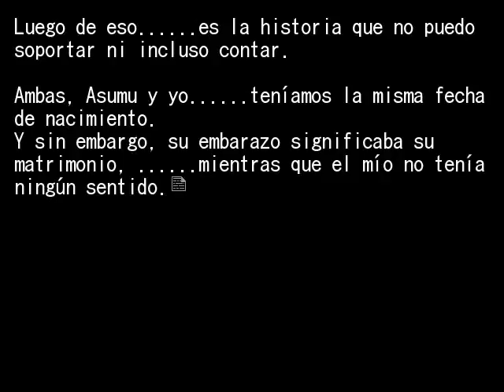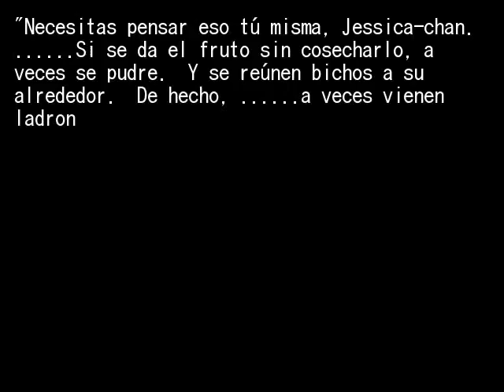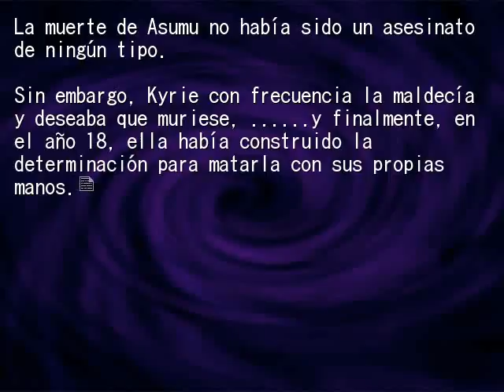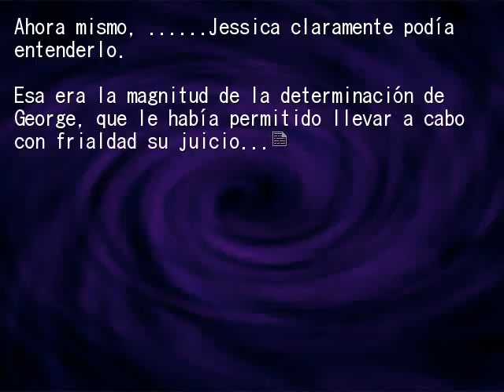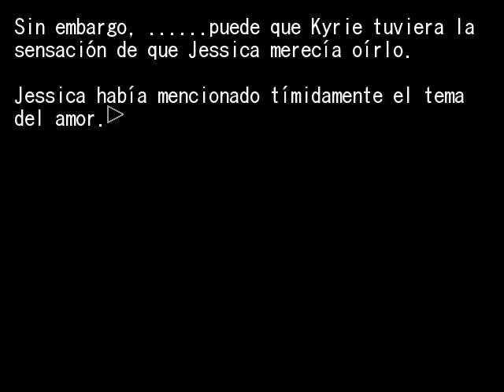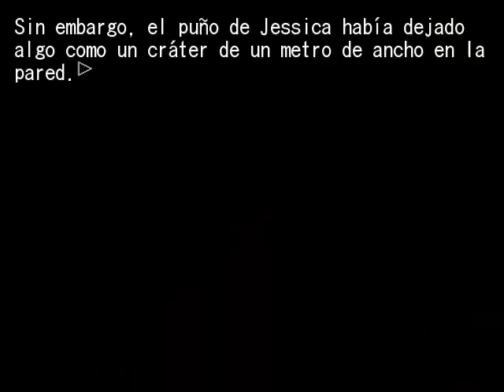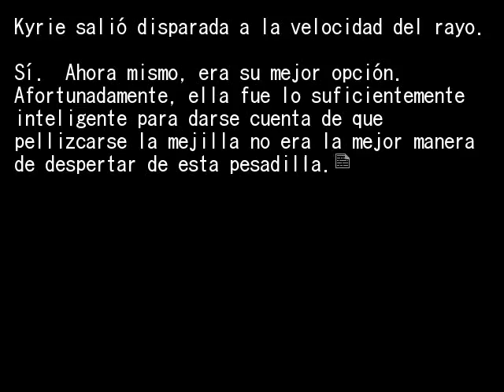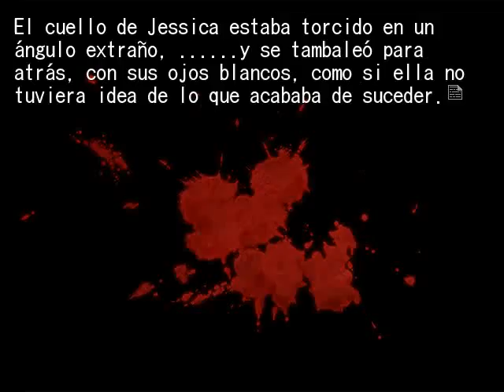EPISODIO 6 PT28